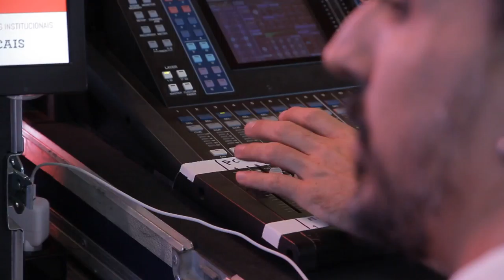Free Stock Footage